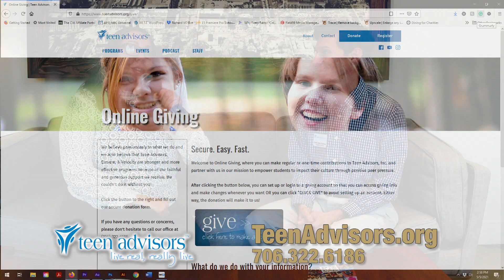Teen Advisors BSL Friends & Family Night